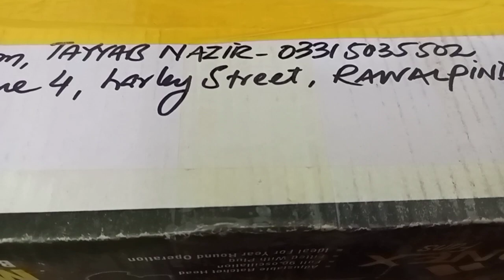Online wall clock shopping for kids🕑 Chinese rice 👍